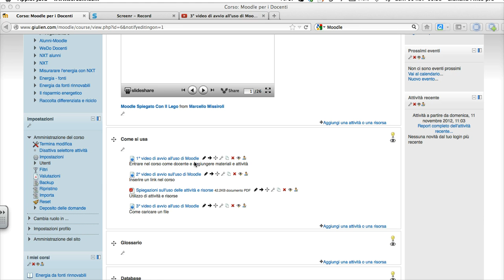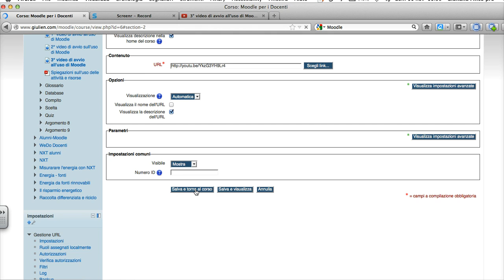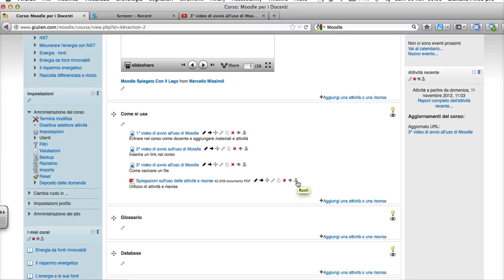4° video di avvio all'uso di Moodle: pulsanti per le risorse e attività